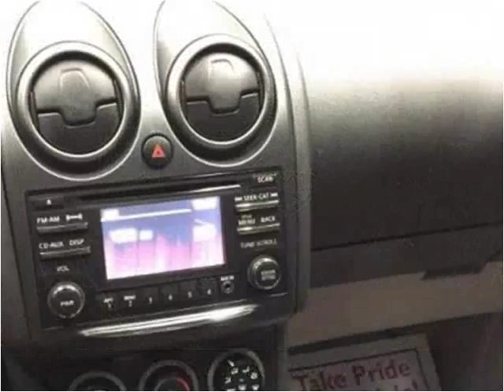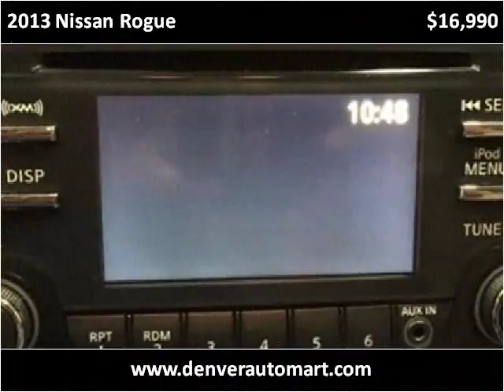2013 Nissan Rogue Used Cars Aurora, Denver Colorado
This 2013 Nissan Rogue is available from Auto Mart USA.